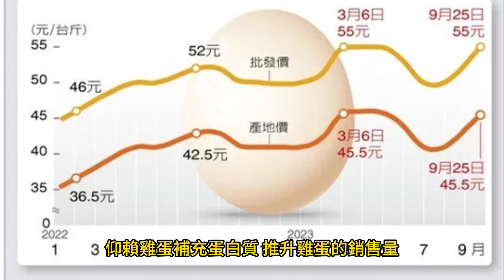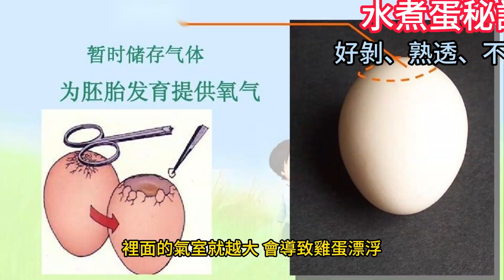水煮蛋秘訣 好剝、熟透、不爆殼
2024年1月26日

雞蛋不僅方便購買，也是營養價值非常高的食材，除內含豐富的蛋白質、維生素、礦物質外，還有助修復身體組織與製造荷爾蒙。
不過，你知道該如何使用電鍋，省時又簡單地蒸出完美的白煮蛋？
台灣營養師蘇妍臣發文表示，關鍵在於找出蛋的鈍端，並輕輕敲裂、輕壓，使得蛋在蒸煮時有空間可膨脹，蛋殼更不會因加熱而裂開。
蘇妍臣分享用電鍋蒸出漂亮白煮蛋的3步驟：
1.雞蛋先用水洗淨，再找出蛋的鈍端，輕輕敲裂，並且「輕壓裂開的鈍端」。
2.把蛋放入鍋中，水淹過雞蛋，再放入電鍋中。
3.電鍋外鍋放1/2至2/3杯水，待跳起悶5分鐘即有漂亮的水煮蛋。
此外，蘇妍臣營養師也提醒，先敲蛋殼再煮的方式也適用於瓦斯爐水煮。
蘇妍臣強調，重點在於「輕壓裂開的鈍端」，因鈍端連結著沒有蛋白的氣室，蒸白煮蛋時正好有空間澎脹，讓蛋殼不會因為加熱而裂開。
如何知道蛋有沒有變質？
英國全國性綜合內容日報《衛報》（The Guardian）報導稱，由於素食主義者和彈性素食主義者的增加，仰賴雞蛋補充蛋白質，推升雞蛋的銷售量，加上太過依賴賞味期限，造成丟棄的雞蛋數量大幅增加。事實上，賞味期限 (best-before date) 與有效期限 (use-by date) 有很大差異，賞味期限為在這個日期前，食物能保持最佳品質；有效期限則是若過期，可能會有安全風險的疑慮。
英國研究顯示，有29％的英國人丟棄雞蛋的理由，只因超過賞味期限。歐盟規定，雞蛋的賞味期限必須定在產下後28天。但事實上，雞蛋常常在超過最佳賞味期限後一段時間也不會變質。研究也發現，只有23％的英國人知道要怎麼用水測量雞蛋是否變質。若是把蛋丟進一碗冷水中，雞蛋沉在水裡躺平，就代表新鮮；若是一端朝下，但仍在水中，表示不怎麼新鮮，但仍可以吃。但若漂浮在水面上，就最好不要吃，這是因為雞蛋放了越久，裡面的氣室就越大，會導致雞蛋漂浮。